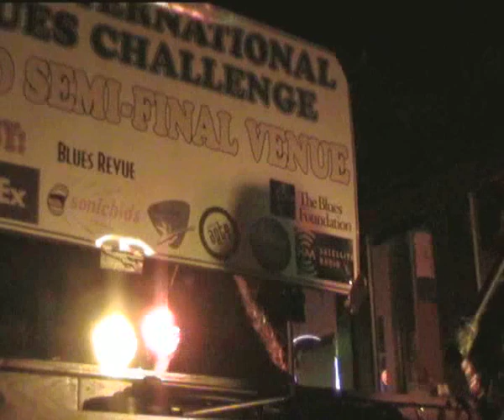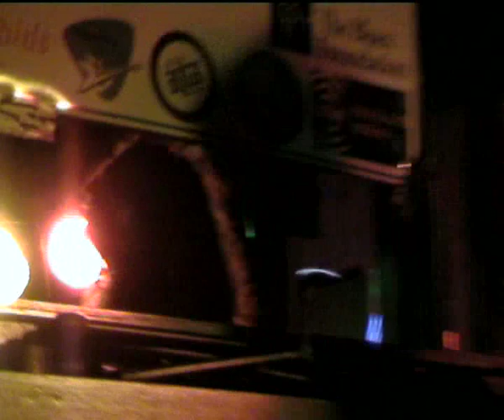STEFANIA CALANDRA HELP THE POOR ITALIAN BLUES WOMAN IN BEALE STREET MEMPHIS .mov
STEFANIA CALANDRA
IBC COMPETITION MEMPHIS    HELP THE POOR